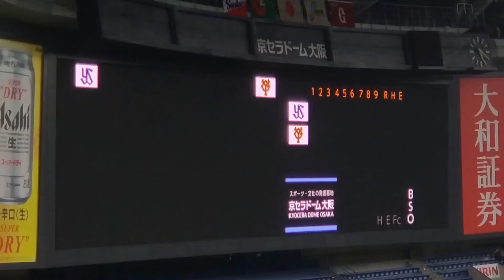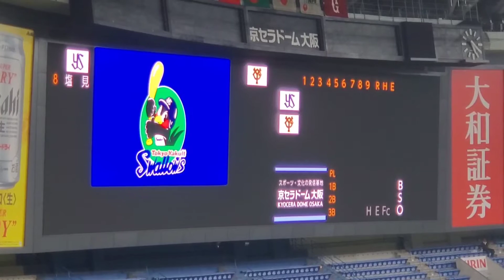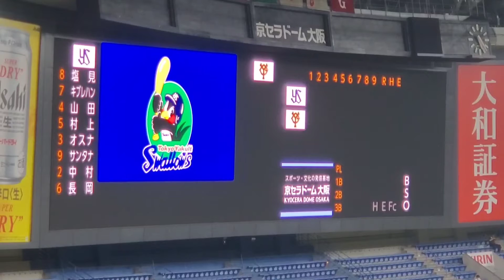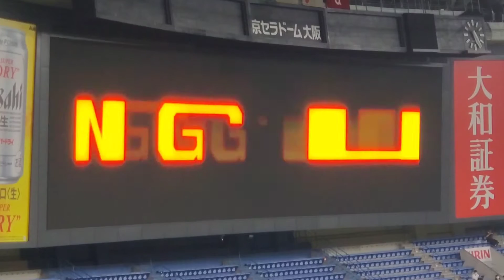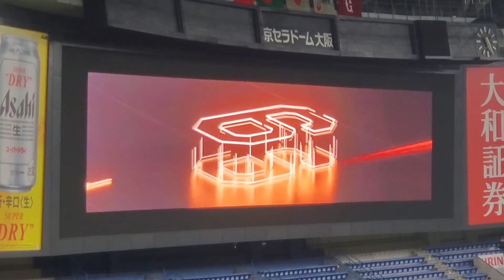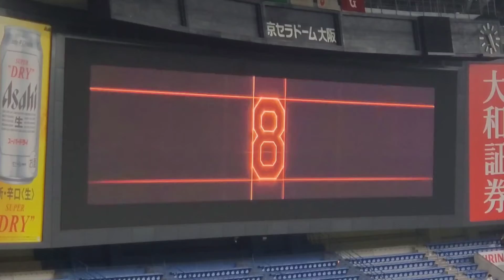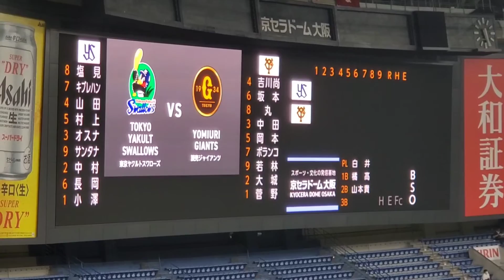20220830 大阪で巨人戦！両ﾁｰﾑのスタメン発表【読売ジャイアンツvs東京ヤクルトスワローズ】･審判 @京ｾﾗﾄﾞｰﾑ大阪･上段ﾚﾌﾄ外野